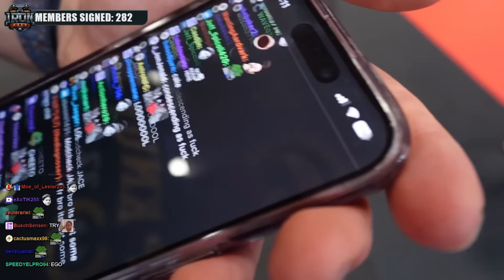I Invited the BIGGEST Streamers to My Gym!